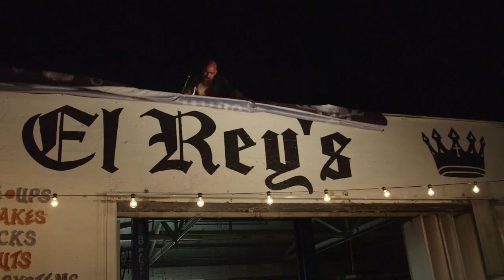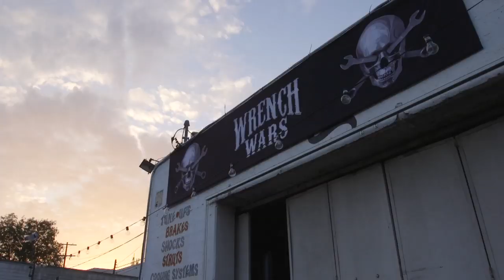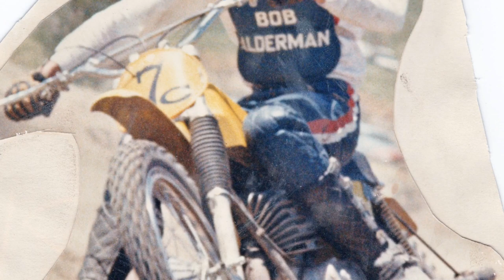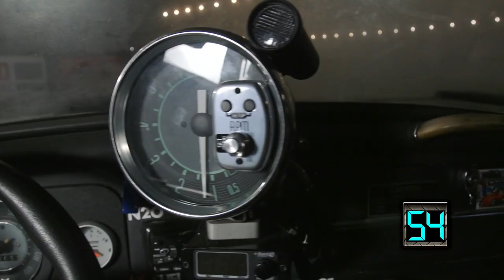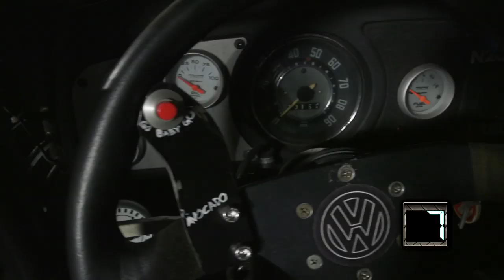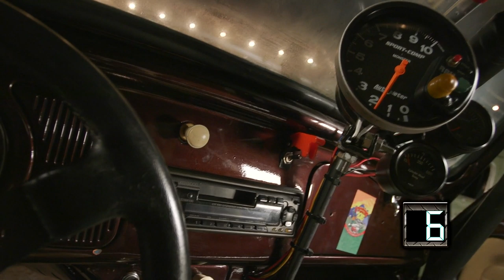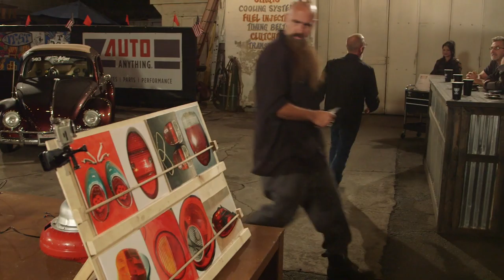Wrench Wars Racing Beetles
Andy Fabro with his ’71 VW Beetle and Chris Hancock with his ‘59 duke it out in the world of extremely quick, turbo charged Volkswagen Beetles. These two bring seldom seen, well-engineered, radical, quarter mile killers to the cage!!